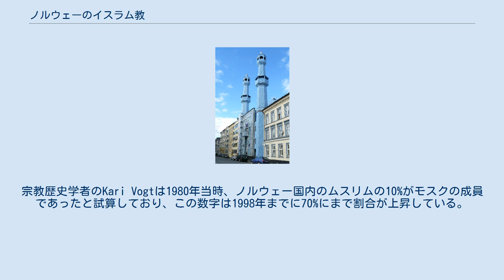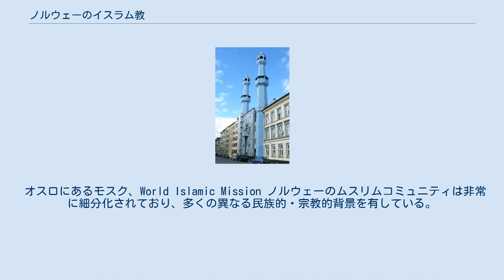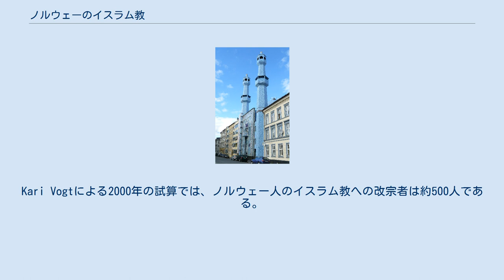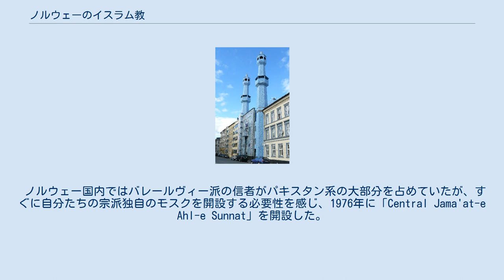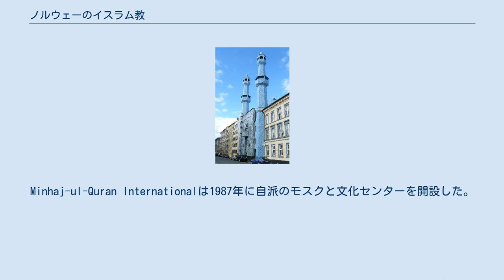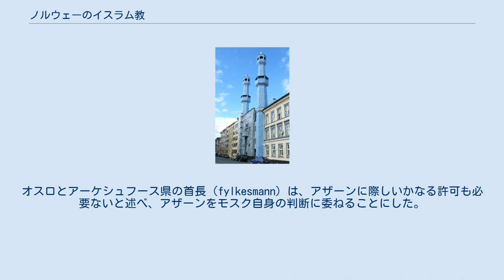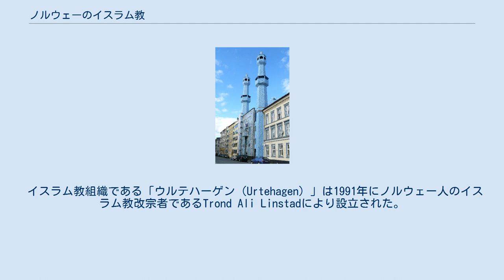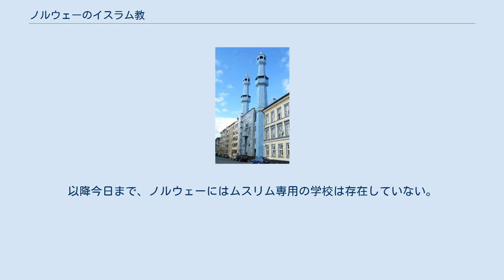ノルウェーのイスラム教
トロムソにある世界最北のモスク。
 本項目では、ノルウェーのイスラム教について記述する。
 イスラム教はノルウェー国内において少数派宗教のうち最大の信者数を有し、ムスリム（イスラム教徒）は全人口の2.0～3.4%を占めている。
2007年、ノルウェー政府統計局は国内のイスラム教コミュニティに属する信徒数を79,068人と発表した。
この数字は2006年の数字を10％以上上回っている。
国内のムスリムのうち、約56%がオスロとアーケシュフース県に居住している。
学術的な概算によれば、ノルウェー国内でイスラム教を信仰する者は120,000（2005年）～163,000人（2009年）とされている。
このうち、多数派は移民であり、移民の中ではパキスタン系住民が最大のイスラム教コミュニティを形成している。
 アイスランド年代記には、1260年代、ホーコン4世ホーコンソン王が珍品を持たせてチュニジアのムスリム・スルタンへと外交使節を派遣した返礼として、ノルウェーにチュニジアのムスリム・スルタンから外交使節が到着したことが記されている。
しかしながら、国内のムスリムの人口は20世紀後半まで目立った数字ではなかった。
ムスリムの割合が多い国々からのノルウェーへの移民は他の西ヨーロッパ諸国よりも遅く、1960年代後半まで増加ペースが上がることはなかった。
1975年、ノルウェーへの労働移民が停止されたが、家族の移住に関してはその後数年間規制が比較的緩やかであった。
 ノルウェー国内のムスリムの数は1980年に初めて国家統計局により調査された。
この時の数字は1006人であった。
この統計は公認されたイスラム教コミュニティの成員数にもとづいており、数字が小さい理由は、ムスリムのうちモスクの成員になる者が非常に少数であったことによるものと考えられる。
宗教歴史学者のKari Vogtは1980年当時、ノルウェー国内のムスリムの10%がモスクの成員であったと試算しており、この数字は1998年までに70%にまで割合が上昇している。
モスクの成員になるという発想は、ムスリムの多い国からの移民の多くにとってはなじみのないものであった。
ノルウェーでは国教会以外の宗教団体に対する政府の補助金支給は団体の登録人数に基づいて行われるため、モスクは成員の登録を行う必要がある。
モスクの登録人数は2004年には80,838人へと増加したが、2006年には72,023人へと減少している。
この現象の理由の一つとしては、統計局の算定方法の変更が考えられる。
 イスラム教をひとつの宗教とみなした場合、1990年代末にイスラム教は、カトリック教会とペンテコステ派を抜いてノルウェー国内の少数派宗教のうち最大の宗教となった。
2004年時点で、登録されたムスリムは92の異なるイスラム教コミュニティの成員であり、これらのコミュニティのうち40はオスロもしくはアーケシュフース県に本部がある。
 オスロにあるモスク、World Islamic Mission ノルウェーのムスリムコミュニティは非常に細分化されており、多くの異なる民族的・宗教的背景を有している。
Kari Vogtによる2000年の試算では、ノルウェー人のイスラム教への改宗者は約500人である。
残りのイスラム教徒はほとんどが移民第一世代もしくは第二世代であり、様々な国からノルウェーへとやってきている。
ノルウェー国内のムスリムの有力派閥はパキスタン系、イラク系、ソマリア系、ボスニア・ヘルツェゴヴィナ系である。
 詳細は不明ではあるが、上記移民はおそらく高率でムスリムである。
言い換えると、ノルウェーのムスリムの最大派閥はパキスタン系であるものの、出身国別に見れば、単独でノルウェー国内のムスリム人口の4分の1を超えるコミュニティはない。
 トルコ系、パキスタン系、イラン系のコミュニティはすでにノルウェーに定着している。
イラン系ノルウェー人の55%が10年以上ノルウェーに居住している。
イラク系はより最近になって出来上がったグループであり、イラク系コミュニティに属する者の80%がノルウェー居住10年以下である。
 1990年代、バルカン半島から、主にボシュニャク人の亡命希望者が押し寄せた。
近年の移民の大半は、出身国にいた家族をノルウェーに呼び寄せたものである。
 ベルゲンイスラム協会（Det Islamske Forbundet i Bergen）のモスク。
国内の大部分のモスクと同様、通常の建築物の中に設置されている。...